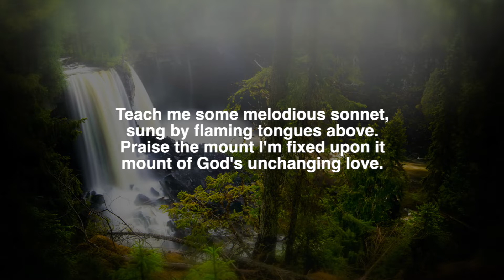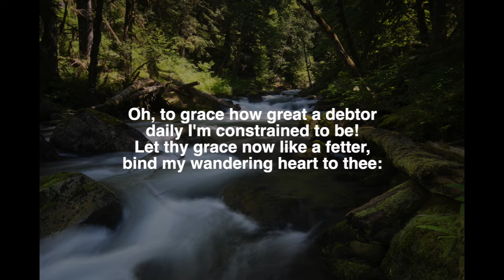Video Service: August 23, 2020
Worship Leader: Allen & Elsiana Harder
Scripture: Psalm 138; Romans 12:1-3; Revelation 2:12-17
Scripture Readers: Allen & Elsiana Harder, Pastor Bob Boehr
Prelude and Postlude Music: Yarrow String Quartet
Message: “I Know Where You Live,” by Arny Froese
Special Music: Angelika Dawson, Irene Dueckman, Joel Brandt, Gerald Neufeld
Slide Backgrounds: John Gunther

Come, thou fount  (Hymnal #521)
Robert Robinson

Praise, I will praise you. Lord  (Hymnal #76)
Claude Frayssé, Kenneth Morse tr.

Go now in peace  (Hymnal #429)
Natilie Sleeth
CCLI #664696